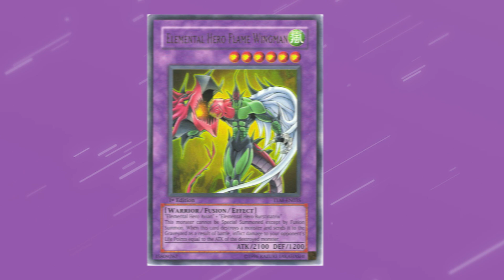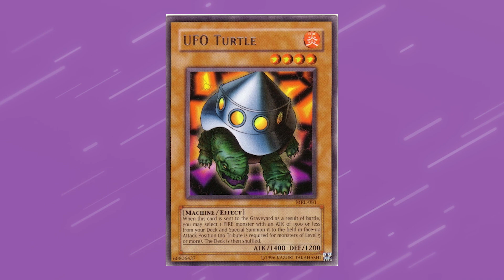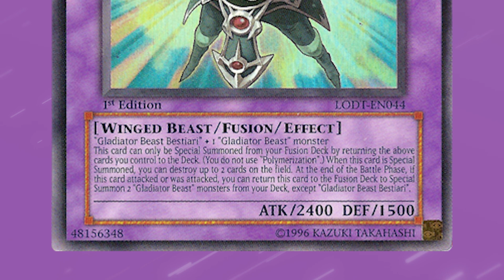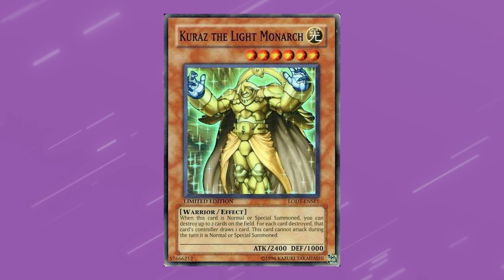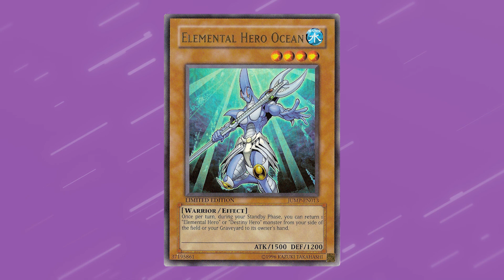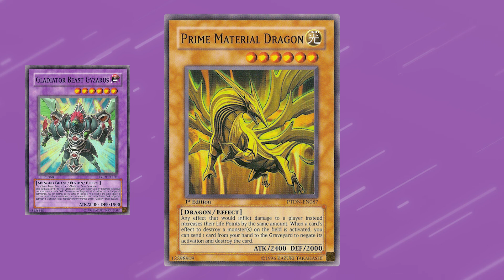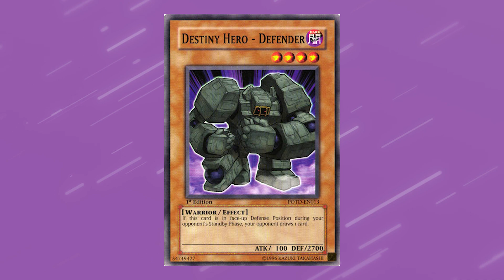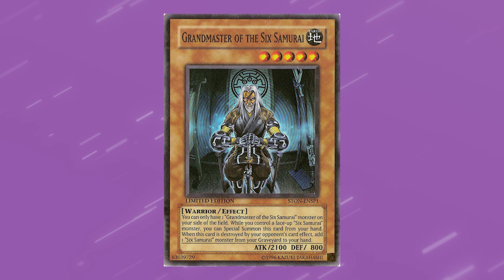The Great Finale of the GX Era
THE place for Retro Yu-Gi-Oh! Look below to support the Zone!!

Can't believe we're already at the end of the second Yugioh era! WOAH!!

Hey everyone, thanks for stopping by! I'm Jesse from the Janjo Zone in which I produce weekly Yu-Gi-Oh! content! If that's your jam or cup of tea, then you are in the PERFECT place to be! Cheers!